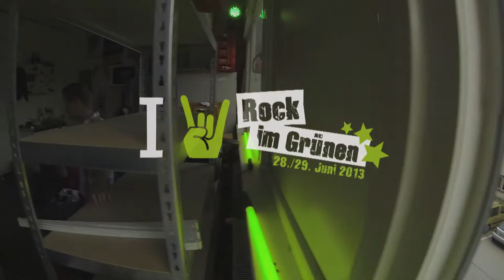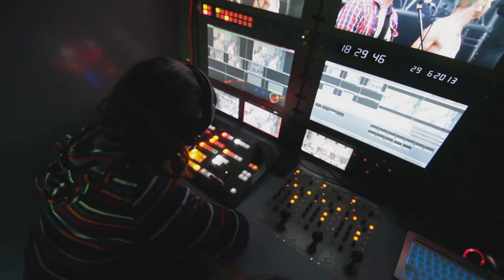Rock im Grünen 2013 // Dankevideo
Seit 16 Jahren veranstaltet der Rock im Grünen e.V. das gleichnamige Newcomer Open-Air "Rock im Grünen". Dieses Nonprofitfestival wird jährlich von über 70 ehrenamtlichen Helfern auf die Beine gestellt. Wir sagen DANKE - an alle Helfer, Sponsoren, Unterstützer, Medienpartner, Bands und die vielen Gäste :)

Vielen Dank an die Band "Back To Now" für das Zurverfügung stellen von der Intromusik und "Broke For Free" für die musikalische Untermalung